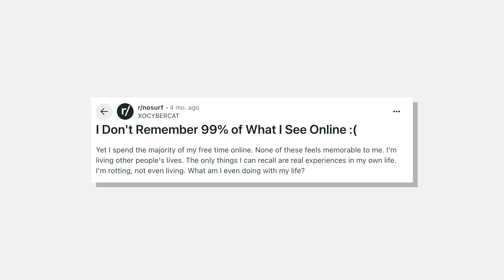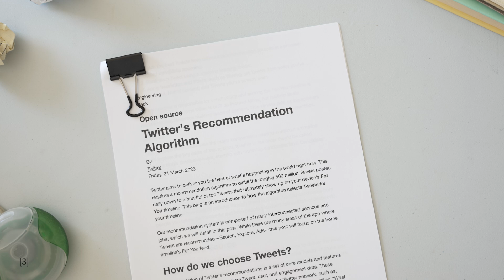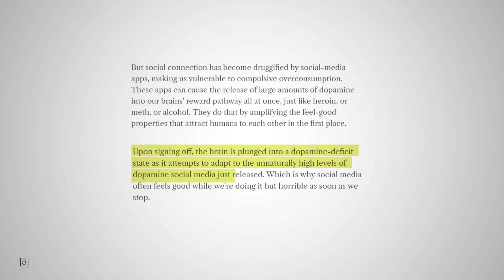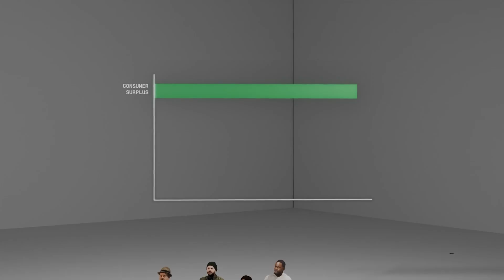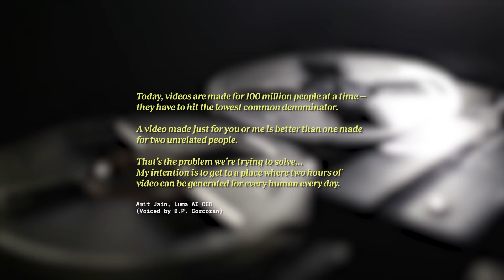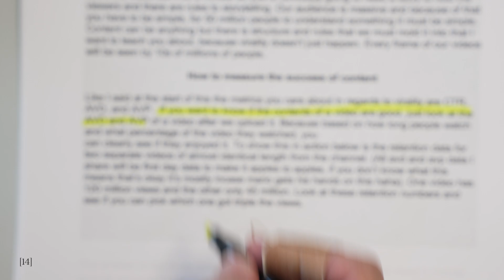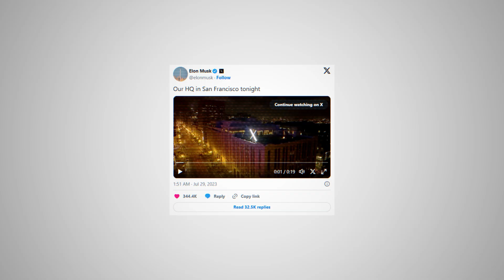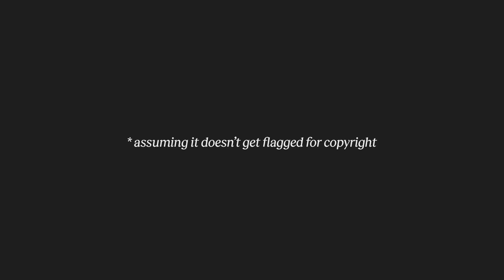Algorithms and the Paradox of Convenience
A retrospective deep dive on the incentives, structure, and gaps in the algorithms that increasingly shape our perception of reality. "Social Media is a Trap" also explores the role of quantification (prominently on Instagram, TikTok, Twitter, and right here - YouTube) in popular culture. Perhaps we can answer the question: "who really benefits from quantifying our engagement online?"

Sources (as they appear):
1. “Social Media Platform” definition
2. Meta Quarterly Earnings, 6/30/2025
3. Source Code for Twitter’s Algorithm
5. Addictive Potential of Social Media, Explained.
7. Marshall McLuhan, “Understanding Media: The Extensions of Man.” The Medium is the Message Wiki
8. Cory Doctorow, “Tiktok’s Enshittification,” pluralistic.net.
9. “The End of Independent Publishing and Giant Freaking Robot”
11. LA Times “If anyone can make a movie now, what does Hollywood still stand for?”
12. WSJ “The Facebook Files”
14. “How to Succed in MrBeast Production.
15. “Aesthetic Theory,” Theodor Adorno
16. “How We Ended Up in the Era of ‘Quantitative Aesthetics,’ Where Data Points Dictate Taste,” Ben Davis. Artnet